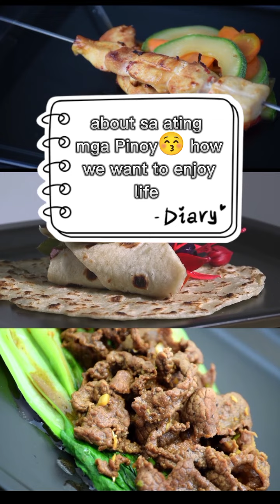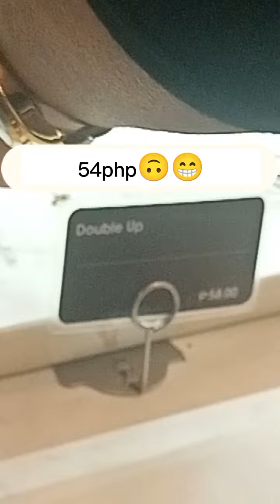🔴Bread prices/ expensive pero tinatangkilik ng mga Pinoy😲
short video/ paano ang Pinoy hinde alintana ang presyo/ enjoying food! price doesn't matter 👌